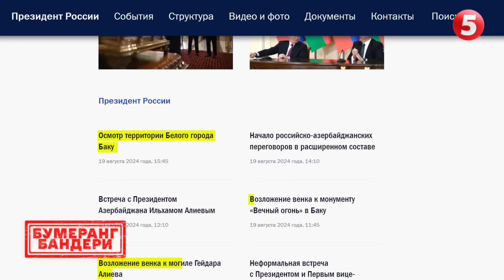💥"СВОих НЕ ЖАЛКО!"🤯На росії шукають заміну строковикам | БУМЕРАНГ БАНДЕРИ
Російські матері та дружини продовжують відправляти своїх чоловіків до "м'ясорубки". Одні благословляють на війну, інші відчайдушно намагаються повернути синів з пoлoну. Кажуть, відправляли дітей на строкову службу. Тепер невтямки, як вони опинилися в епіцентрі бойових дій.

Дивіться онлайн новий випуск Бумерангу Бандери на 5 каналі.

Підтримайте наших військових кореспондентів, які щодня ризикують своїм життям на фронті👇
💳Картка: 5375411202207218